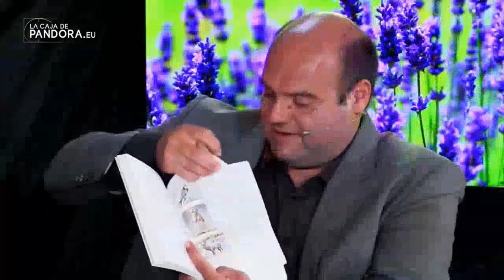CREA TU MEJOR VERSIÓN A TRAVÉS DE LA TÉCNICA DEL ACTOR. Con Dani Di Maggio.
¿Te gustaría transformar tu vida convirtiéndote en lo que siempre has querido? ¿No crees que te mereces vivir una existencia llena de satisfacciones y sueños hechos realidad? Si te dijera que hay un poder dentro de ti capaz de desarrollar tu verdadero potencial, ¿te gustaría saber más? Si no quieres que tu vida se quede estancada, si estás buscando algo que pueda mostrarte cómo convertirte en la mejor versión y quieres ser creador de tu vida, entonces este libro realmente es para ti. En su interior te voy a explicar cómo aplicarlas, te mostraré cómo ser tu mejor versión y cómo interpretarla utilizando las técnicas del actor.

¿QUÉ VAS A DESCUBRIR?

Cómo encontrar la personalidad que corresponde a tu verdadera esencia.
Porque "creer para ver" es una forma de ver la manifestación de tu ser.
Las razones por las que te olvidas quién eres realmente.
Por qué todo lo que imaginas es alcanzable.
La importancia de entrenar la imaginación.
La ley de la dualidad: en qué consiste y por qué es fundamental para manifestar
Cómo los obstáculos pueden estimularnos para superar los problemas.
La importancia de definir concretamente los objetivos para alcanzarlos.
El poder de la visualización.
Cómo la realidad que te rodea puede condicionar tus comportamientos.
Por qué razón la respiración diafragmática te puede permitir tener un mayor control interno.
El enfoque y el propósito del cerebro para lograr lo que quieres.
Los principios detrás del proceso de TransFormAcción.
Una forma original de dar a luz a tu mejor versión.